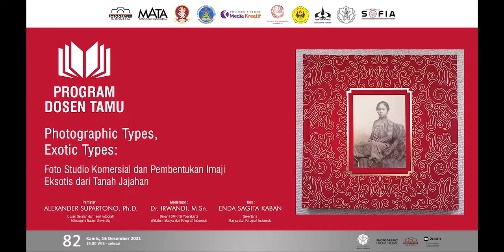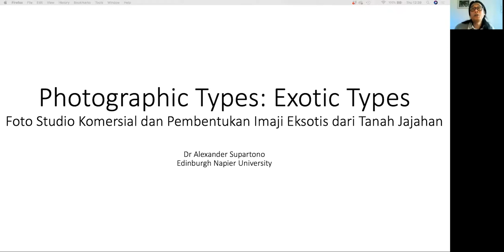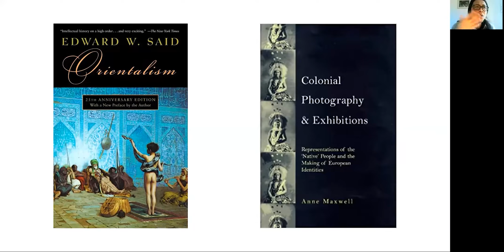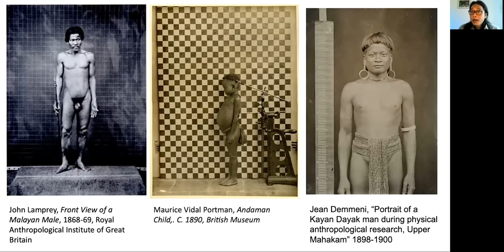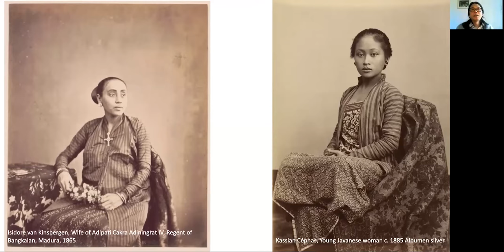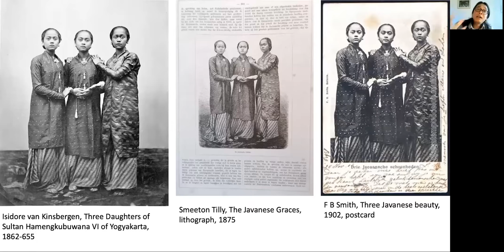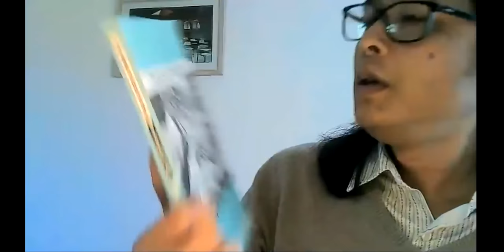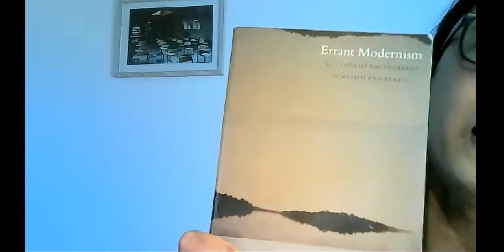PROGRAM DOSEN TAMU MATA - Photographic Types, Exotic Types bersama Alexander Supartono, Ph.D.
Program Dosen Tamu MATA

Sejak kelahirannya, fotografi sudah menjadi bisnis yang diminati. Semuanya tercatat dalam sejarah dan dimaklumi semua orang. Di luar itu, tidak banyak yang menyadari bahwa fotografi juga menjadi cermin waktu atas budaya manusia, yang mana kesadaran itu akan mengungkap banyak hal tentang masa lalu. Program Dosen Tamu kali ini, kita akan menyibak refleksi budaya yang muncul sebagai akibat dari hadirnya fotografi di abad ke-19.

Dengan mengambil sebagian kasus di Indonesia, Alex Supartono akan berbagi informasi dan pengetahuan tentang rupa-rupa foto yang terbagun di tanah jajahan saat itu yang dihasilkan dari perpaduan bisnis fotografi dan semangat jaman dalam relasi budaya dan kekuasaan. Selain visualisasinya yang eksotik, foto masa lalu juga menyimpan banyak cerita.

Ikuti! Program Dosen Tamu Kerjasama antara Majalah MATA Fotografi Indonesia, Fakultas Seni Media Rekam (FSMR) ISI Yogyakarta dan Asosiasi Program Studi Fotografi Indonesia (SOFIA).

Photographic Types, Exotic Types:
Foto Studio Komersial dan Pembentukan Imaji Eksotis dari Tanah Jajahan

Pemateri:
Alexander Supartono, Ph.D.
Dosen Sejarah dan Teori Fotografi

Moderator:
Dr. Irwandi, M.Sn.
Dekan FSMR ISI Yogyakarta, Waketum Masyarakat Fotografi Indonesia

Sambutan Pembuka:
Oscar Samaratungga, M.Sn.
Ketua Asosiasi Program Studi Fotografi Indonesia

Kredit foto: Kassian Cephas, Young Javanese Woman, c. 1885